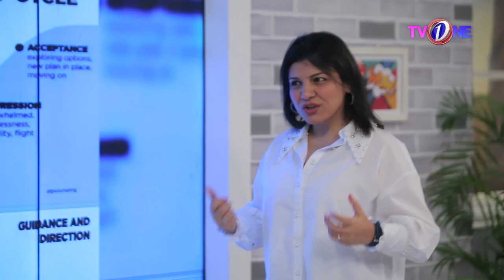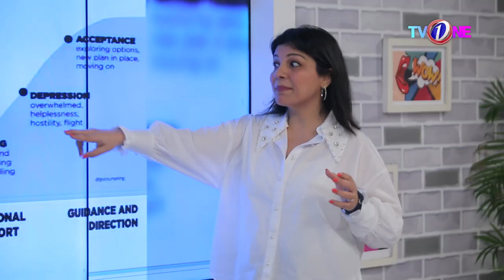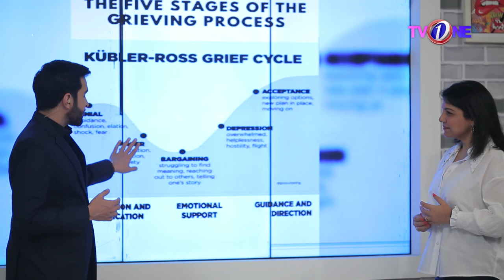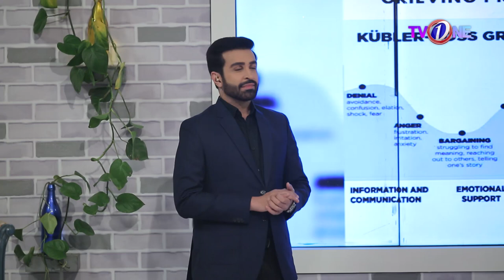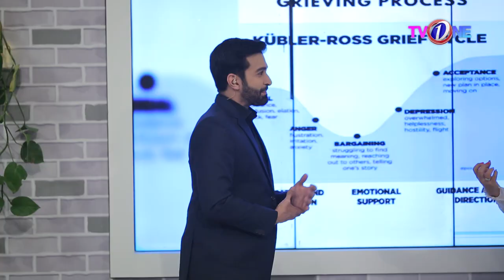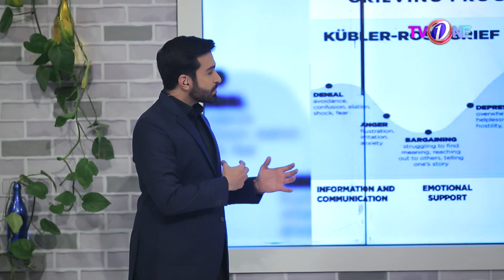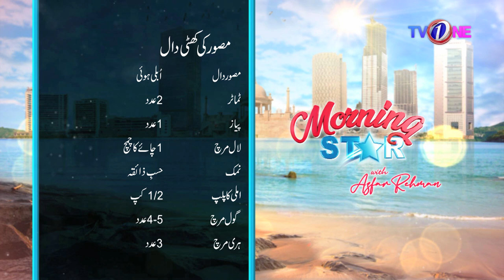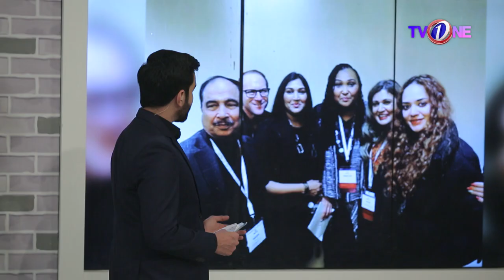Morning Star With Azfar Rehman | 22 Feb 2023 | Humaira Affan | Dr.Umer Butt | Parishae Adnan | TVONE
Chapters:
00:00-Intro Azfar Rehman,Chef Muneeza Intro
01:48-Humera Naz Herbalist
14:49-Dr.Umer Butt Orthapedic/Sports Surgeon
33:58-Humaira Affan Psychotherapist
59:14-Kitchen Queen Chef Muneeza
01:01:07- Parishae Adnan Founder House Of Parishae

In today's Morning Star With Azfar Rehman We Had Chef Muneeza, Humera Naz Herbalist, Dr.Umer Butt Orthopedic/Sports Surgeon, Humaira Affan Psychotherapist, Parishae Adnan Founder House Of Parishae as our guests